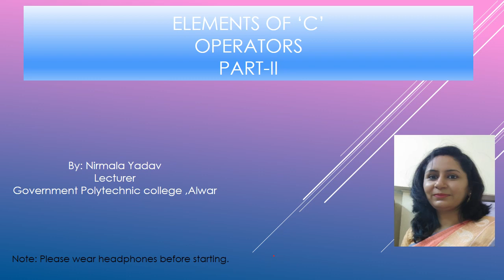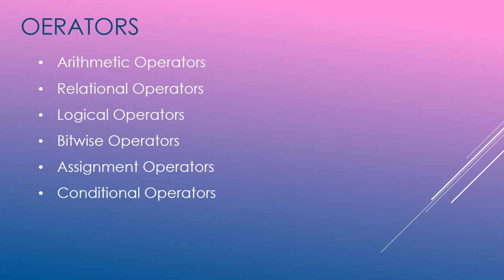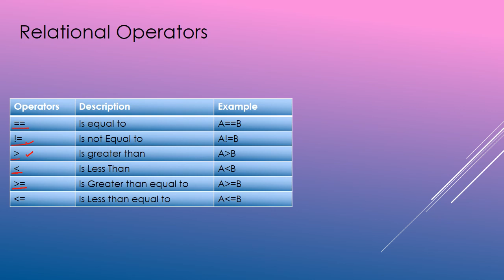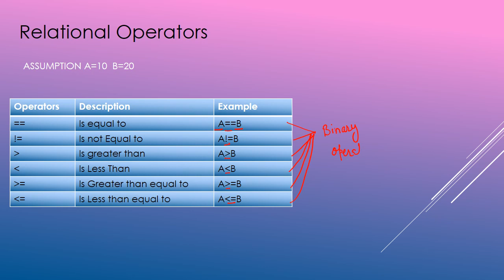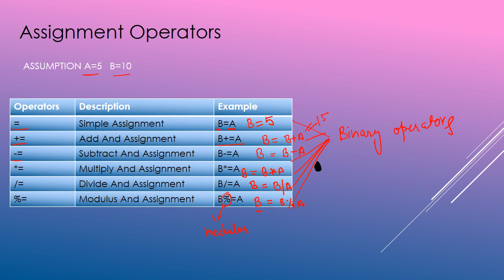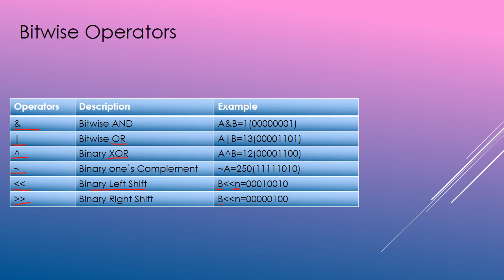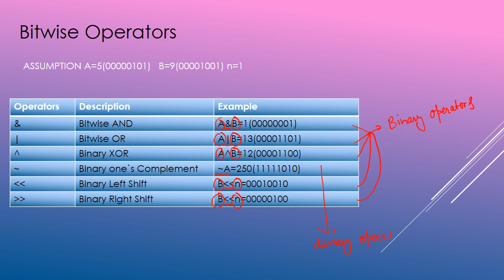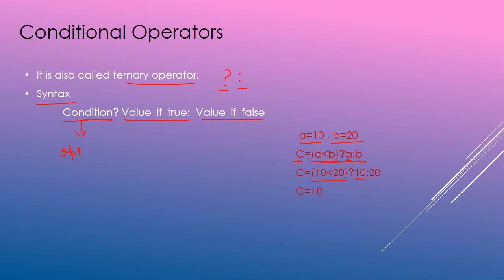Elements of C-II (Operators) By Nirmala Yadav Lecturer GPC ALwar